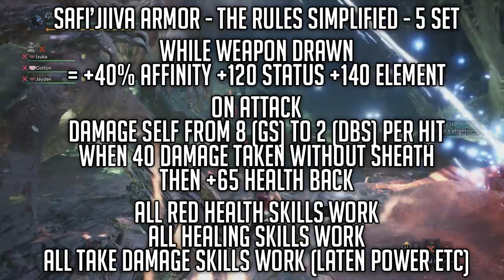Dragonvein Awakening = Broken - Safi'jiiva Armor + Siege Breakdown - Monster Hunter World Iceborne!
Quite simply Safi'jiiva equipment changes EVERYTHING! Enjoy!

Monster Hunter World Iceborne is here! Its time for some Monster Hunter World Iceborne Safi'jiiva gameplay as we go through the Monster Hunter World Iceborne Safi'jiiva Siege and Iceborne Safi'jiiva Weapons are awesome! Monster Hunter World Iceborne Safi'jiiva siege weapons breakdown in the Monster Hunter World Iceborne Safi'jiiva Iceborne Dragonvein Awakening Explained don't miss Monster Hunter World Iceborne Safi'jiiva Armor Skills gameplay with Dragonvein Awakening!